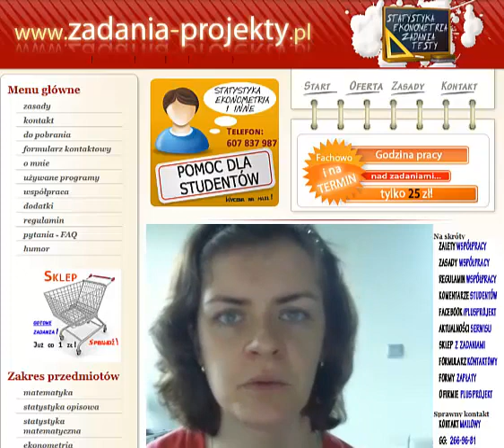Zwiastun kanału Plus Projekt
Zapraszam do korzystania z filmów na kanale Plus Projekt, a więc:
Nie pomagam podczas egzaminów i zaliczeń. Proszę o nienadsyłanie takich ofert/zapytań.